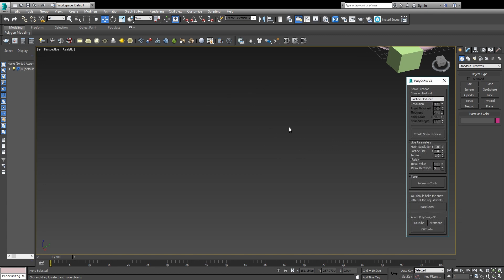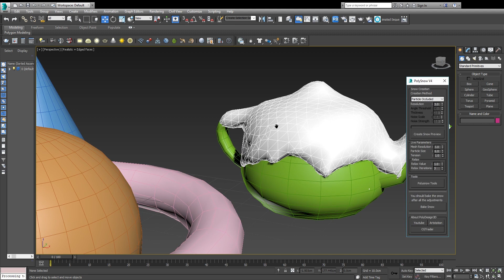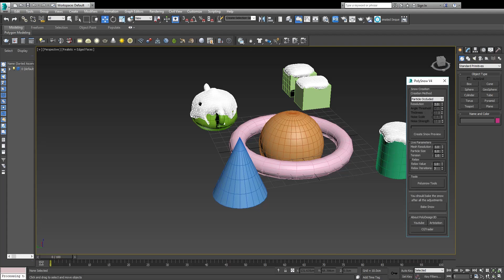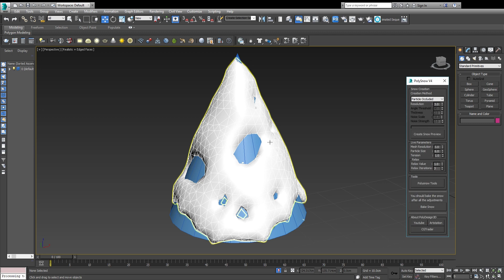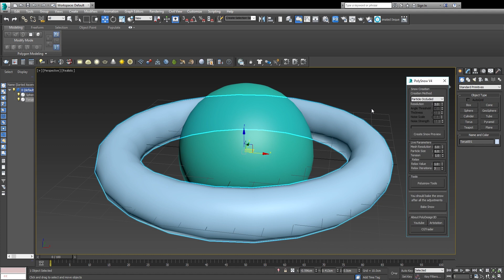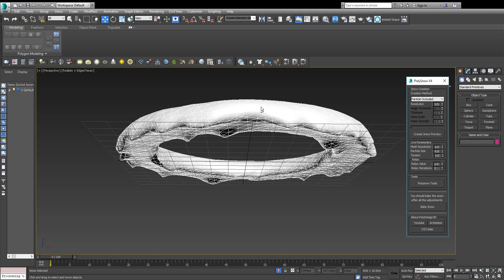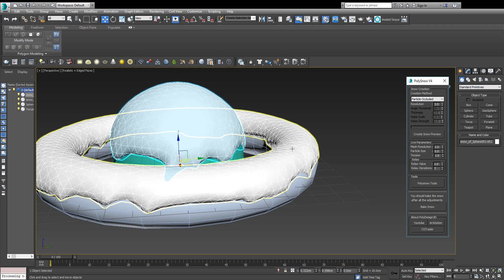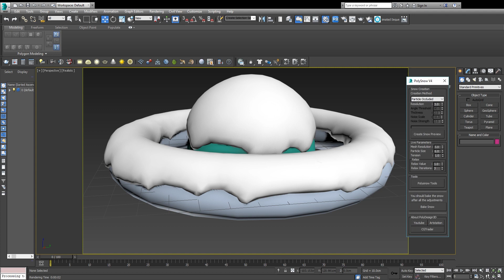Snow in 3ds Max! | Polysnow | Plugin.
In today's video I am going to show how polysnow plugin works in 3ds Max.